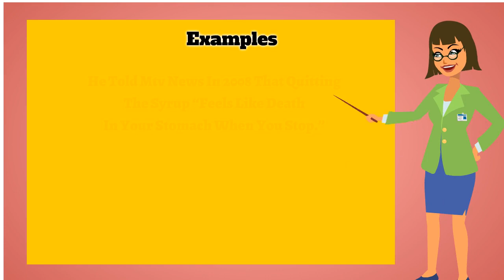Syrup | Pronunciation | Meanings | Synonyms | Examples | Definition